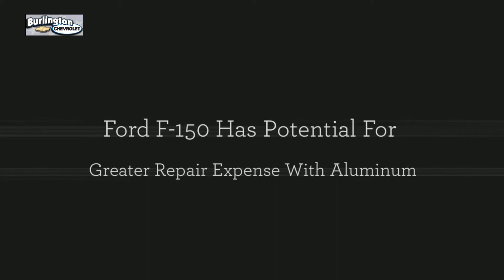2015 Chevy Silverado Vs. Ford F-150 Vehicle Comparison South Jersey | Burlington Chevy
At Burlington Chevrolet we pride ourselves on being your reliable and trustworthy Burlington, NJ Chevrolet dealer. Our inventory is filled with some of the sweetest rides you've ever seen and they're all reasonably priced too! Burlington Chevrolet's virtual dealership offers a wide variety of new and used cars, Chevrolet incentives, service specials, and Chevrolet parts savings. Conveniently located in Burlington, NJ we are just a short drive from Willingboro, NJ and Cherry Hill, NJ. If you're looking to purchase your new dream car, you've come to the right place. Our goal is to make your car buying experience the best possible with great prices and service.

Burlington Chevrolet
105 E Rt 130 South

2015 Chevy Silverado Vs. Ford F-150 Vehicle Comparison South Jersey | Burlington Chevy